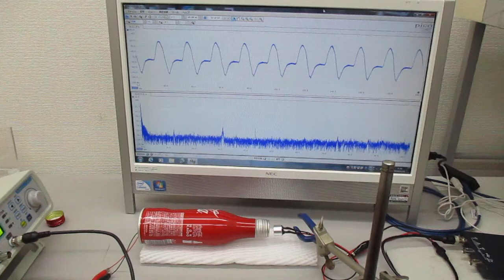物の表面を伝搬する超音波の基礎実験（超音波システム研究所）